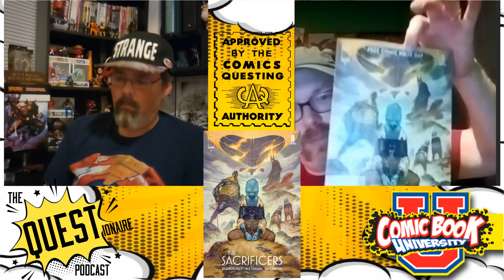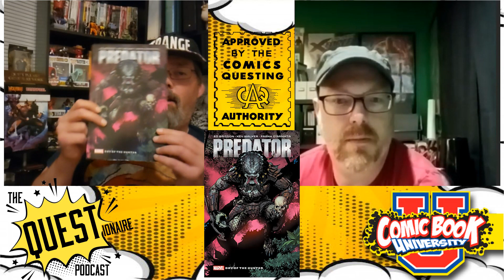Presents This Month in Comics May Edition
On This Month in Comics Dave & Factor dig into the FCBD releases. there were some great teasers from @marvel with UncannyAvengers & SpiderMan Venom. Something very lackluster from @dcofficial in the DawnOfDC Night Terrors book. Of course there were some great books from other publishers such as @titancomics7765 Conan title, Tim Seeley bringing out the guns and Vampires in WestOfSundown, Rick Remender with another great looking story in The Sacrificers & more that we get into on the show. Then Factor gets graphic with Factor's Graphic Review of Crossover from @imagecomics & Predator Day of the Hunter from @marvel. But Factor's not the only one reviewing this episode as Dave gives us his thoughts on GuardiansOfTheGalaxyVol3 & SpiderManAcrossTheSpiderVerse. All this & a little bit more on This Month in Comics the May Edition.

And look into X Among You aka XAY that features both DKB and UF as members here...